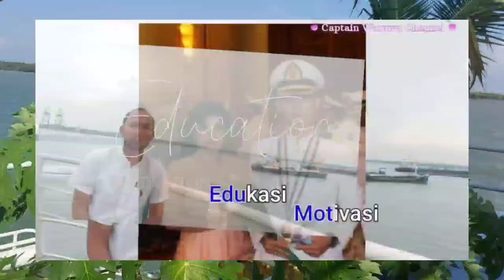Daun Pepaya Gule - Gule gu ba Natal daa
Merry Cristmas Des 2021
Happy New Year Jan 2022

Syalom
Salam Sukses

Di video kali ini saya panen hasil Kebun diatas Kapal, dimana beberapa jenis - jenis sayur dan tanaman ini untuk bisa di konsumsi tanpa beli dipasar dan juga sebagai GULE - GULE BA WANDU